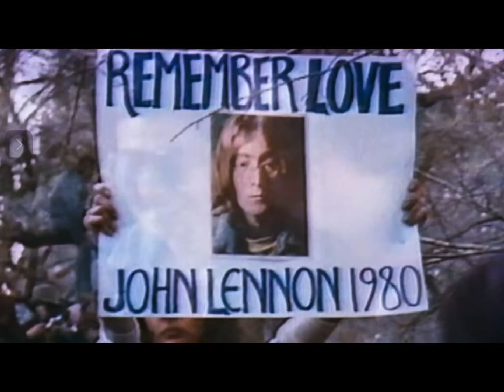Michael Jackson man in the mirror mix with moonwalker and 1989 live in L.A